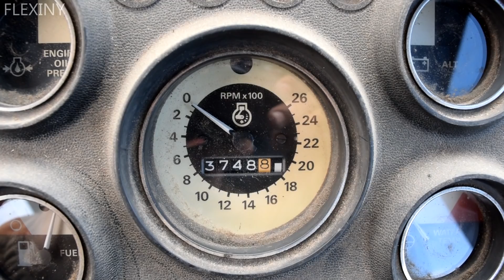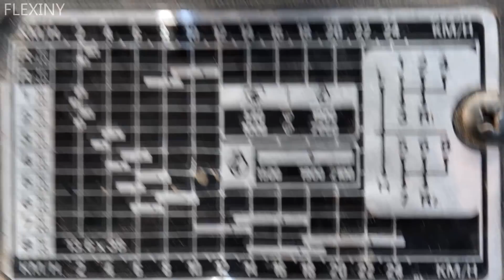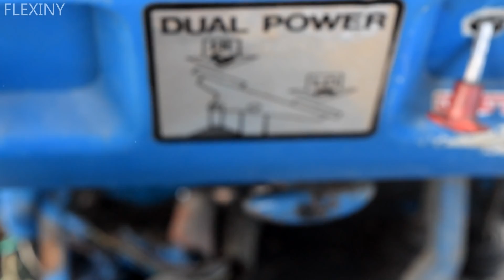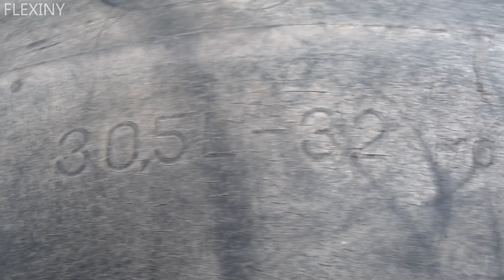Volvo FL616 Hooklift Unloading a Ford 7700